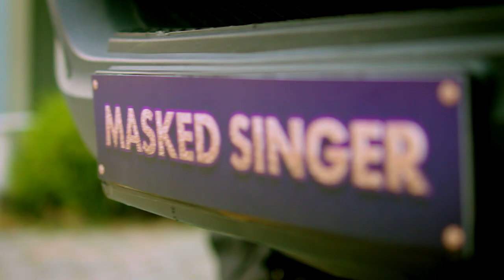Mai multe măşti! Mai multe vedete!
Sunt celebrități. Sigur le cunoști. Dar poți să le și recunoști? Un nou sezon în curând la PRO TV şi pe VOYO.